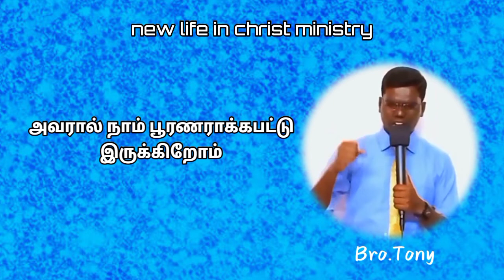tonyperiyanayagam || short message 1 || new life in Christ ministry || bro.tony